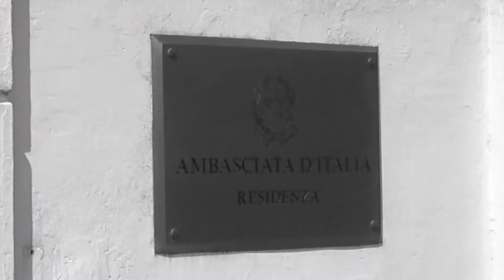Made in Italy tour concert by Marco Lo Russo accordion and voice in Gabon Africa L. Dalla - Caruso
Made in Italy tour concert by Marco Lo Russo in Gabon Africa.

Soundtrack of video: Risaia by Marco Lo Russo from World Music CD RAI Pub.

Made in Italy concert by Marco Lo Russo Rouge

Music live: Lucio Dalla, Caruso
Soundtrack of the video: Risaia by Marco Lo Russo from CD World Music RAI Pub.

Made in Italy tour concert by Marco Lo Russo aka Rouge in Gabon, Africa for the Italian Embassy in Libreville.
feat Maria Francesca Bartolomucci voice
Festa della Repubblica Italiana in Gabon. Africa a cura dell'Ambasciata Italiana di Libreville.